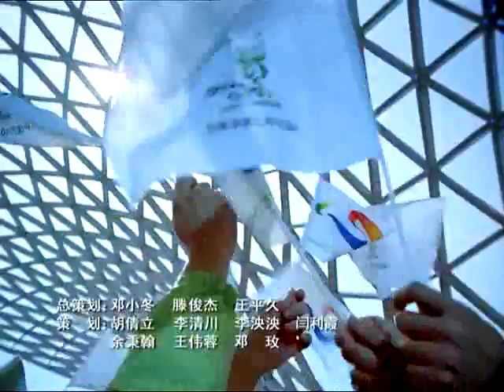Tan Jing - World